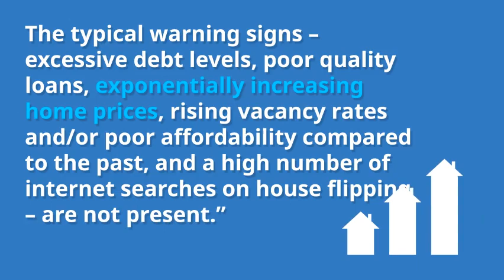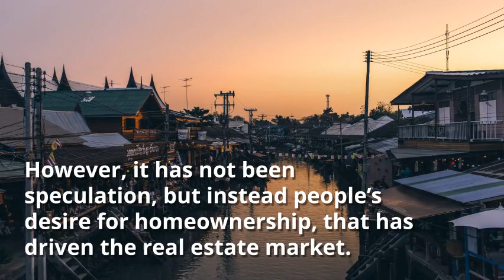Calm down the real estate market is not falling apart